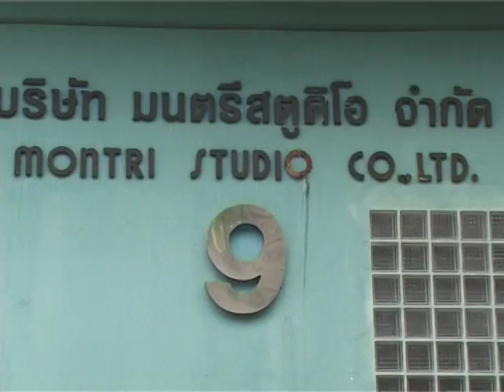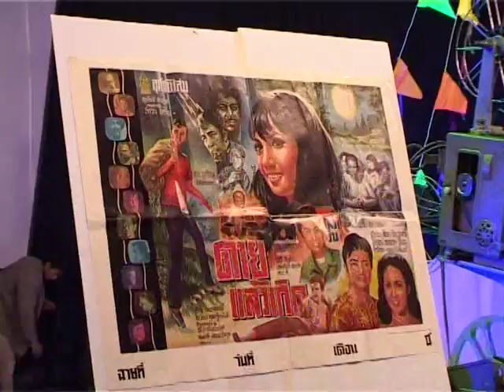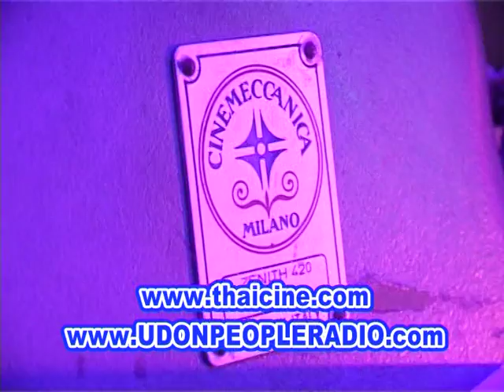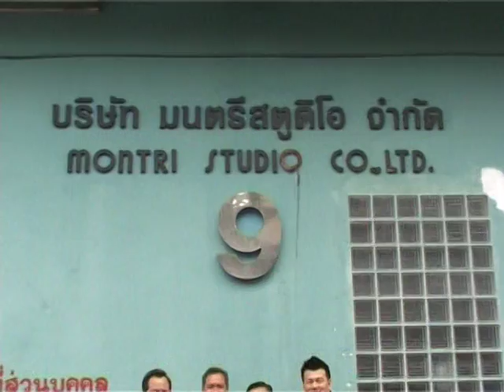คลิ๊ปเบื้องหลัง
เบื้องหลังรายการ ณ อาร์ตคลับ ตอน มิตรรักนักพากย์